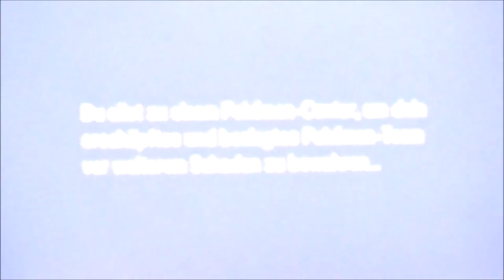POKEMON SONNE #52 🌞 Zäh wie n altes Brot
Pokemon Sonne Part 52 Zäh wie n altes Brot